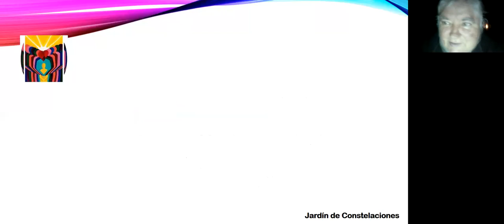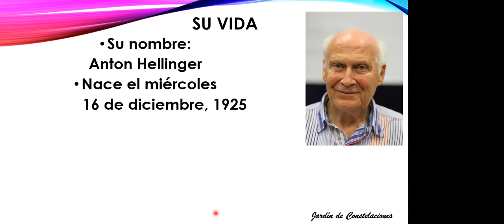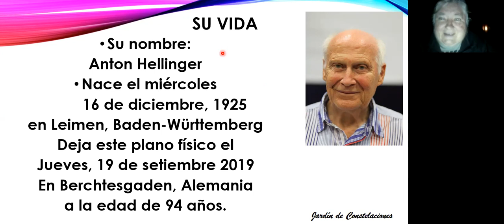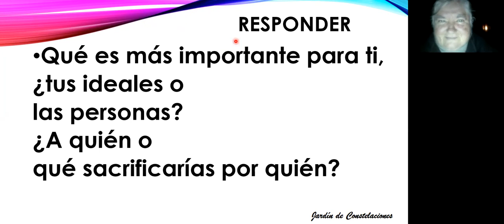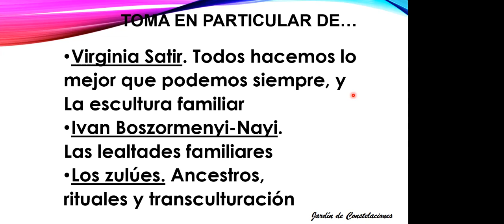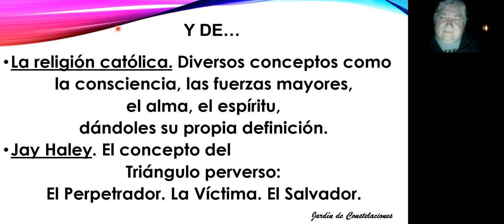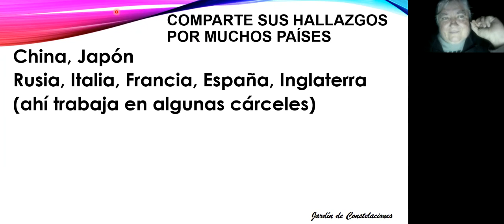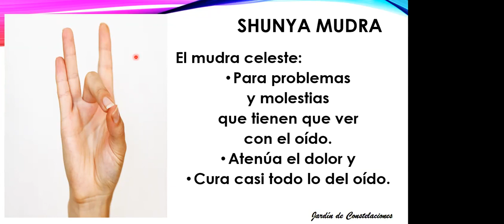Sr. Bert Hellinger/ Clase 2 Módulo 1 / Gloria Irma Dávila Dávila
En este video de la gran maestra Gloria Irma Dávila Dávila facilitadora en Constelaciones Familiares y Constelaciones Familiares Fenomenológicas y para el resto de la vida de la clase 2  módulo 1 , explica sobre  Sr. Hellinger , nos enseñará como cada uno de nosotros puede cambiar sus condiciones y circunstancias si pone atención en lo que se desea y que tanto lo quiere . Y qué fue lo que le cambió la vida a Bert Hellinger, escuchemos el video con atención desde la mirada sistémica .